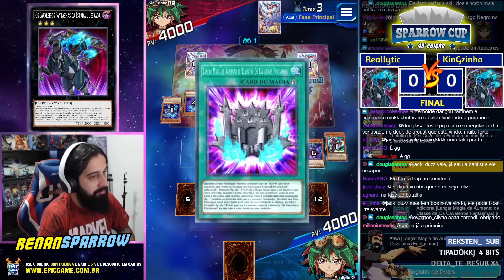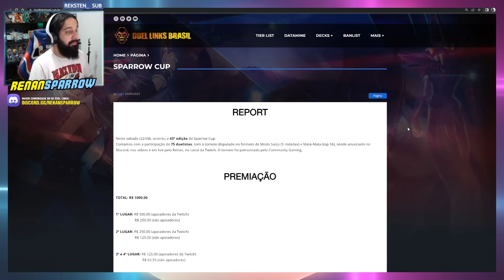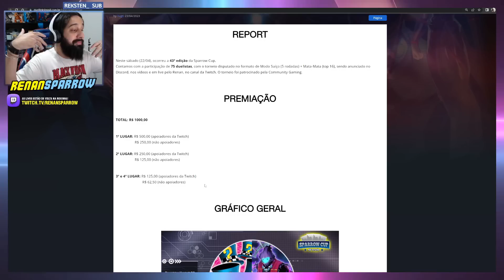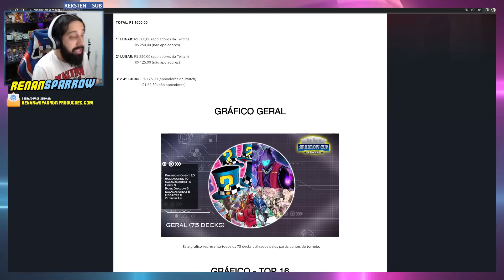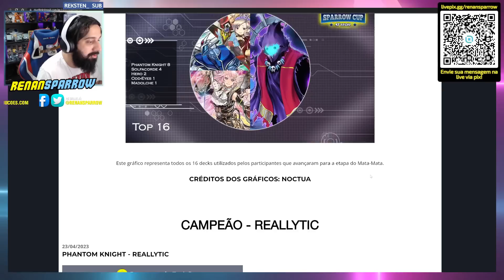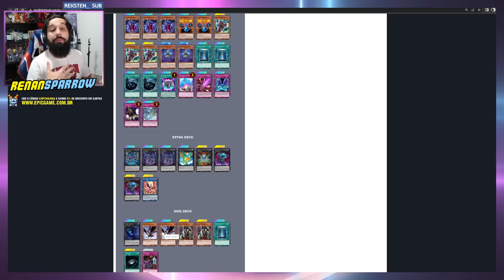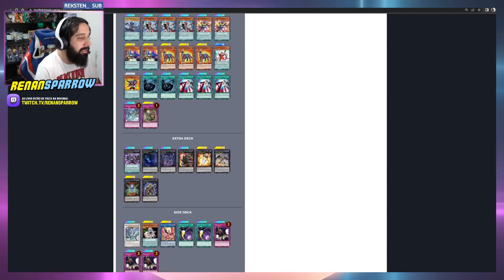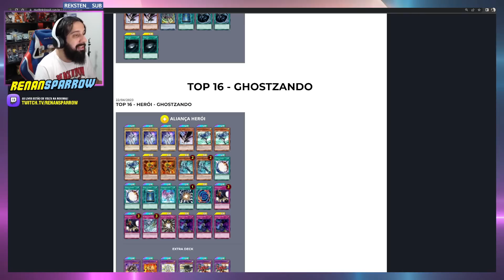MELHORES DECKS DA SPARROW CUP - 43º Edição! - Yu-Gi-Oh! Duel Links #1987